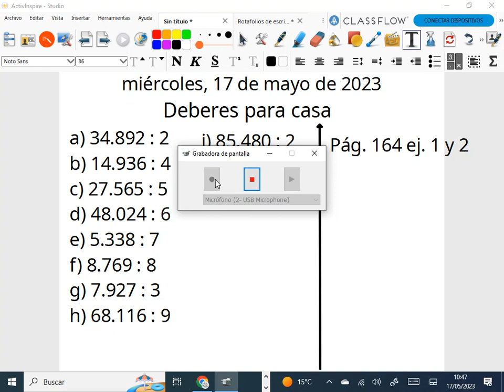Deberes de matemáticas